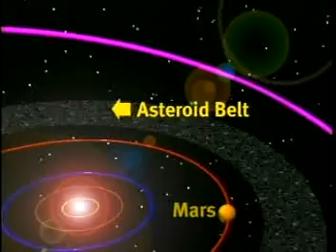Head's Up! - What Are Shooting Stars?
Meet the astronomers who patrol the skies for asteroids that can potentially strike the earth and cause massive damage. We visit the crater where fell over 50 thousand years ago.